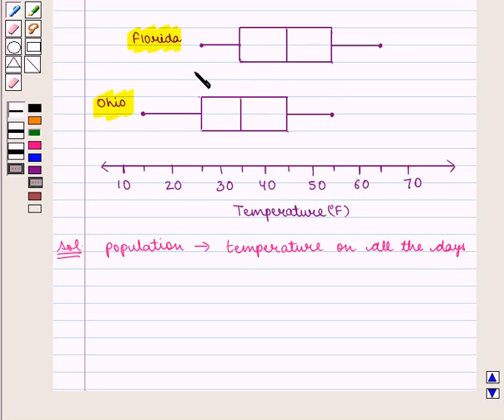Maths VII CC SAMPLING AND POPULATION SE6 NEW